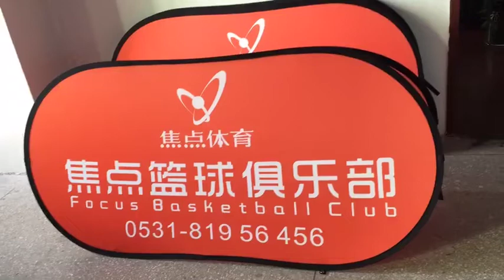free shipping custom a frame signs a frame banners free design pop up a frame banner